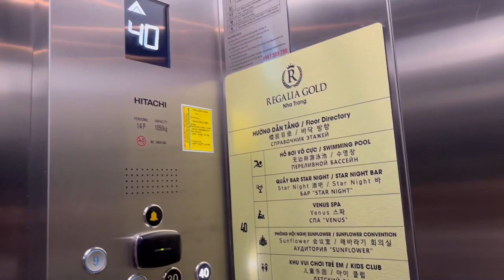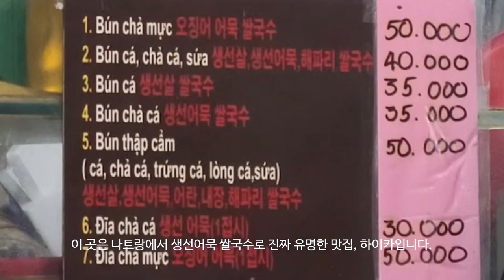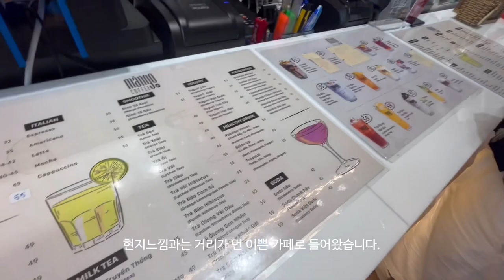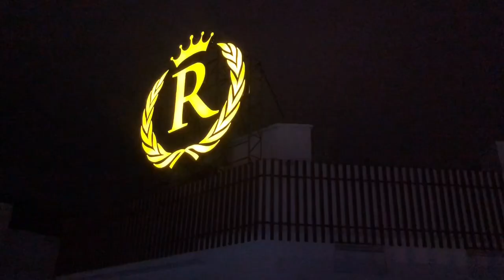[NhaTrang vlog]🇻🇳나트랑호텔추천_리갈리아골드 레갈리아골드 리게일리어골드_The last day of Nha Trang Travel Diary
0:40  4:08 🇻🇳 레갈리아 골드 호텔
(Khách Sạn Regalia Gold)
39-41 Nguyễn Thị Minh Khai, Lộc Thọ, Nha Trang, Khánh Hòa 650000 베트남

2:37 🇻🇳 하이카(오징어어묵쌀국수)
156 Nguyễn Thị Minh Khai, Phước Hoà, Nha Trang, Khánh Hòa 650000 베트남

3:27 🇻🇳 La Cala - Gusto Italiano
172/16A Bạch Đằng, Phước Tiến, Nha Trang, Khánh Hòa 650000 베트남